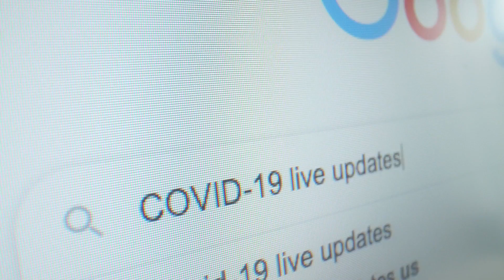Я иду по земле... Авен Езер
Заходите на мою бизнес страницу о ВНЖ и недвижимости на Средиземноморьи !